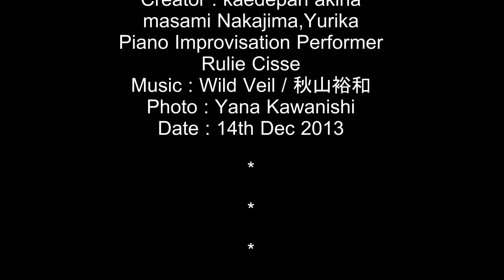Masquerade Christmas in Venezia ARIA,HD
Venezia ARIA @ Yumix Prada is Venice,Italy in Second Life.